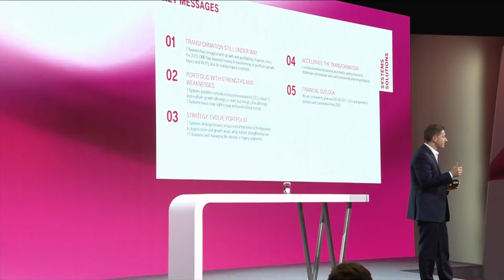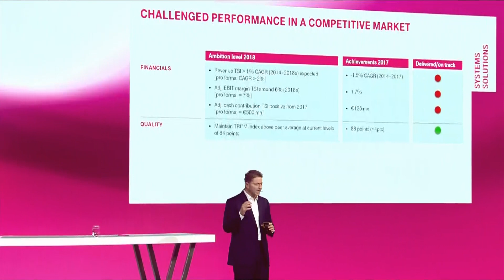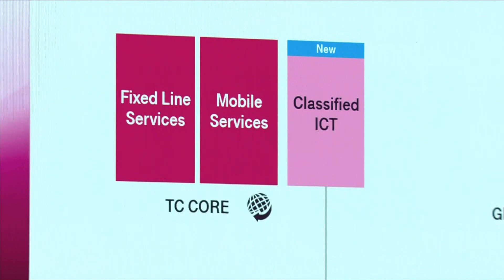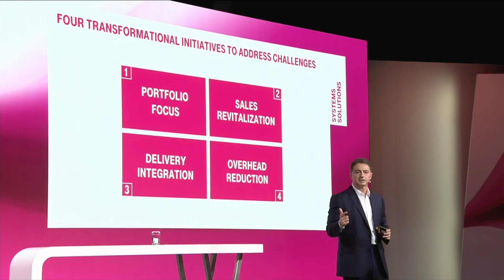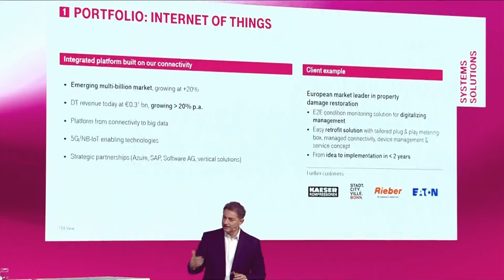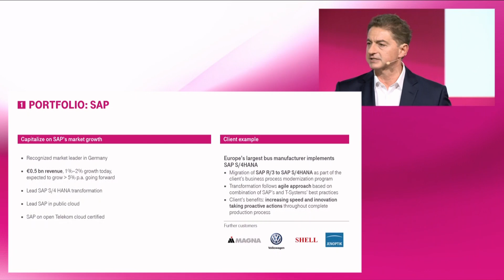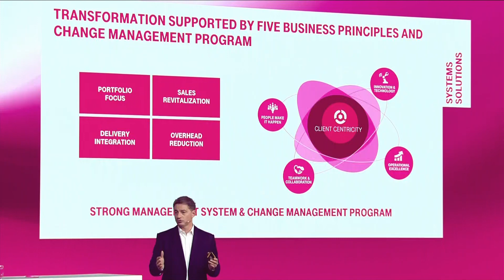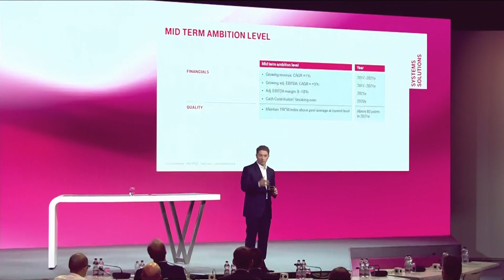3. Adel Al-Saleh on Systems Solutions – Deutsche Telekom Capital Markets Day 2018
See Adel Al-Saleh, Deutsche Telekom's board member for Systems Solutions for a outlook of how DT focus on growth and value creation. To download the presentation including the disclaimer in pdf format and to find further material please